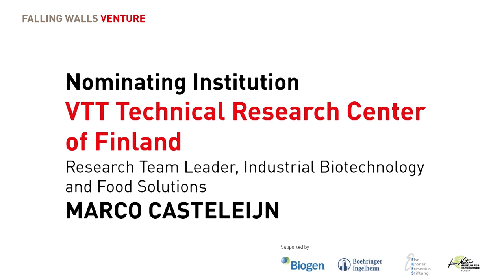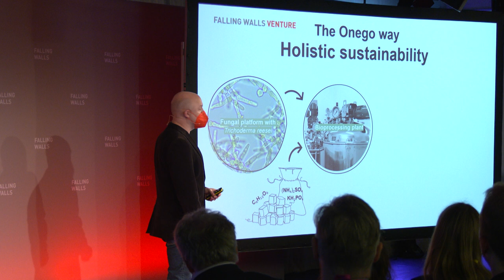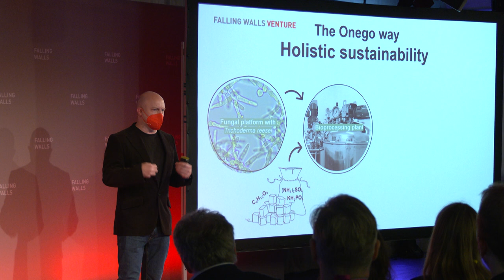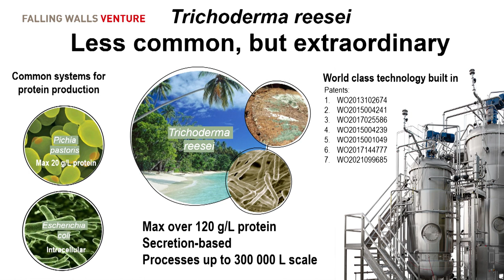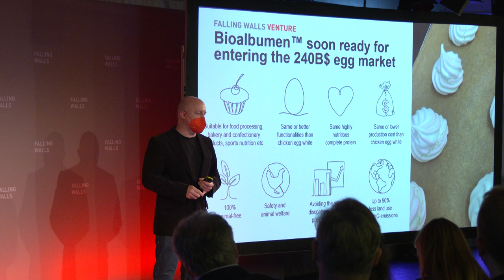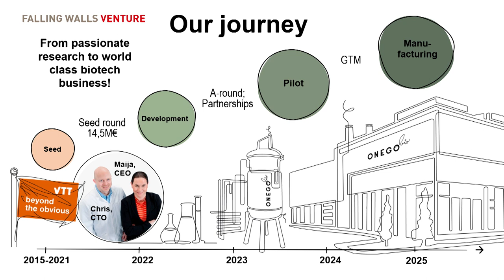Onego Bio: Breaking the Wall to an Animal-Free Future of Food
Onego Bio Ltd is a game-changing biotech company producing animal-free egg proteins with precision fermentation. The team believes the chosen technology is superior because of its efficiency and productivity. Based on the anticipatory LCA published in Nature Food, the technology shows potential to significantly reduce most agriculture-associated impacts, such as global warming and land use.

Egg is one of the world’s most used animal proteins and difficult to replace with alternative ingredients. Onego Bio provides the nutritional and functional upsides of egg white, without the environmental, ethical and safety-related concerns.

Founded in 2022 by Maija Itkonen (CEO), Christopher Landowski (CTO) and Jussi Joensuu (COO), Onego Bio is a VTT spin-off that salutes the remarkable work done by VTT Technical Research Centre of Finland for the next level cell ag products and applications. Onego Bio’s mission is to rethink eggs and give people access to sustainable, delicious and healthy animal-free food.

Onego Bio is a 2022 Falling Walls Venture Winner. To learn more about Falling Walls Venture and how you can participate, visit our

Nominated by: Marco Casteleijn, VTT Technical Research Center of Finland

Falling Walls Venture:

Falling Walls Venture is a global platform for the most promising science start-ups nominated by academic institutions from across the world. The format provides a stage for pioneering founders who have successfully turned science into business, proving how entrepreneurial solutions can help solve today’s most pressing challenges. Every year, emerging companies compete across various industry clusters. The winner of the competition is awarded the title “Science Start-Up Breakthrough of the Year”.

Save the Date:
FALLING WALLS
SCIENCE SUMMIT
7 – 9 NOV 2023